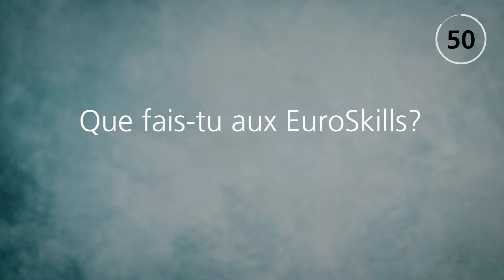Go for Budapest - Paul Sidler - Expert Mécanicien en machines agricoles et en machines de chantier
Paul Sidler est expert de la profession Mécanicien en machines agricoles et en machines de chantier aux Concours Européens des Métiers 2018 de Budapest. Il soutient son participant Simon Rüedi sur place.